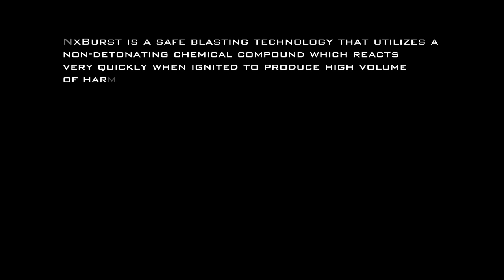NxBurst Blasting Technology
Promotional video for new blasting product NxBurst.